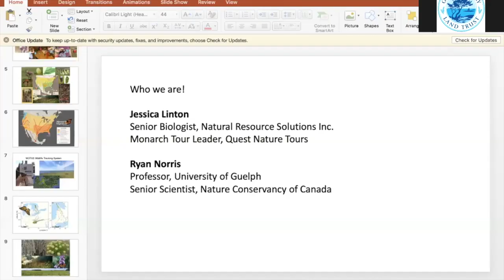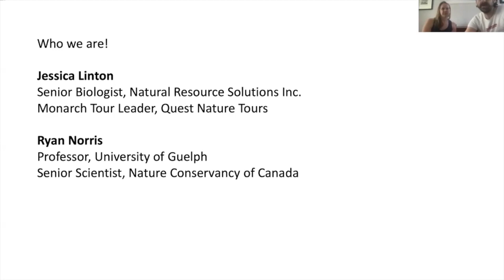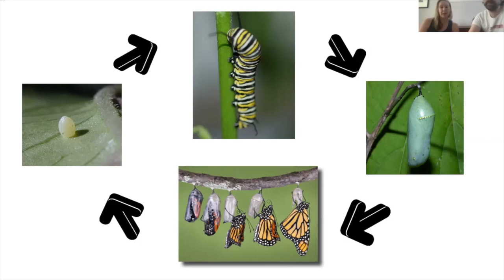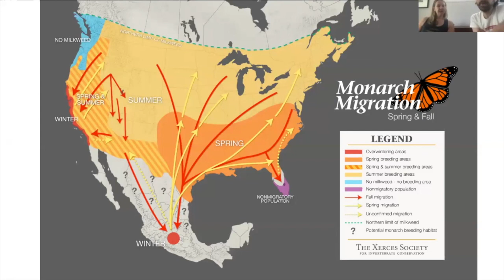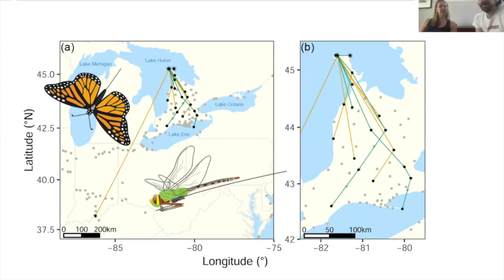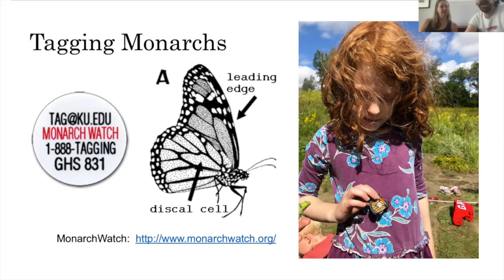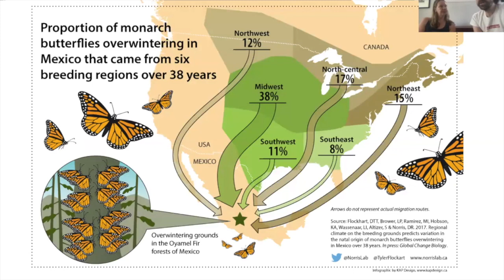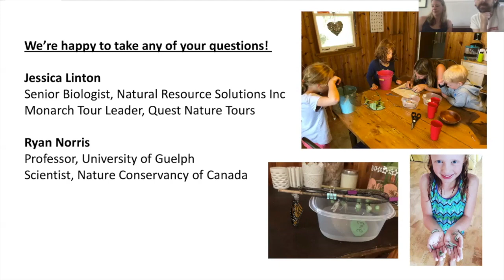Kids' LandMark Speaker Series: Monarch Butterflies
For a short while each year, monarch butterflies magically show up our backyards and local fields. How do they get there? Where do they come from? Where do they go? In this presentation, you will learn about the amazing life cycle of this butterfly, how we study them in the wild, what threats they face as they travel across three countries, and what you can do to help conserve them.

This video is a recording of a presentation given by Jessica Linton and Ryan Norris on August 22, 2020.